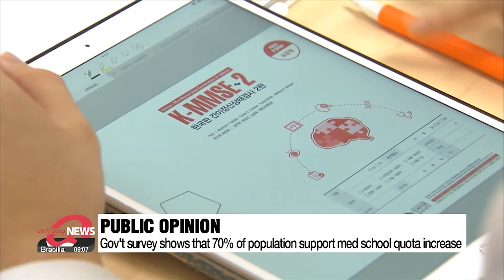Seoul High Court makes decision on medical school quota increase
서울고법, 의대증원 집행정지 "각하/기각" 결정

To the latest on the ongoing dispute between the government and the medical community over the medical school admissions quota.
The Seoul High Court has ruled in favor of the government, effectively giving the green light for it to proceed with the quota expansion of 2-thousand.
Choi Soo-hyung has the latest.

The Seoul High Court on Thursday rejected an application. submitted by medical students, exam candidates, professors and trainee doctors. to halt the government's plan to expand the number of new medical students by 2-thousand starting in 2025.
Right after, the government said it respects the court's opinion,. while trainee doctors announced that they will not return to their posts regardless of the outcome.
The court ruled that medical school professors, trainee doctors, and exam candidates are not the parties involved in the lawsuit and dismissed their claims.
Regarding medical students, while they are considered as a party, the court rejected their claims due to concerns of significant implications on public welfare.
This court's decision is pivotal. as now government can enter the final stages of its medical reform plan.

During the prolonged dispute, the medical community filed over 20 lawsuits to the court but all applications were rejected in the first instance.
On April 30th, the Seoul High Court requested specific evidence from the government regarding the increase of 2-thousand to the med school quota. within the appeal filed by the medical community.
The medical community continued to argue. that the meeting to discuss the quota was too brief, lasting just an hour, and was nothing more than a "formal act" to confirm the number brought by the government.
Last week, the government submitted approximately 50 items of documented evidence.
This included research reports which were used as the basis for the quota number itself, as well as meeting records from the medical school quota allocation committee.

Ahead of the final decision, the culture ministry released the results of a public opinion poll. showing that over 70 percent of the population supported an expansion of the medical school admission quota.
As the government won the second trial, all eyes are on whether the medical community will appeal to set up a third trial.

However, it seems that this is not scheduled to take place until at least mid-June, while the official admission guides for each university will be finalized by this month.
Choi Soo-hyung, Arirang News.

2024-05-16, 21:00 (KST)